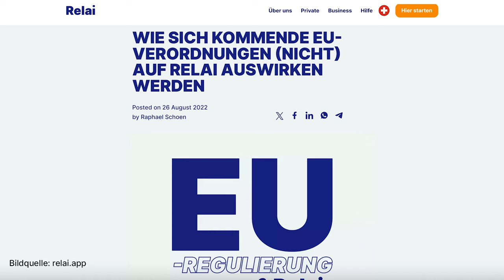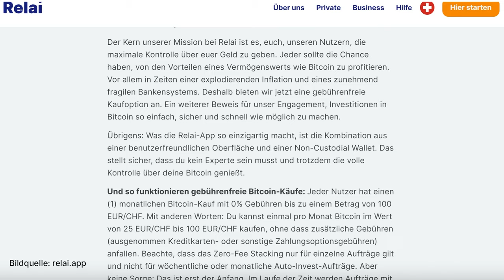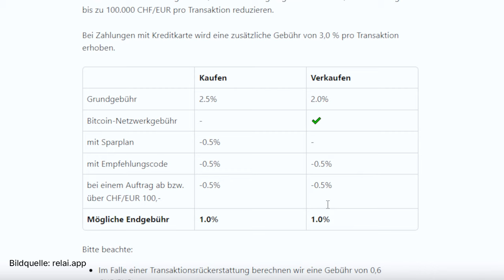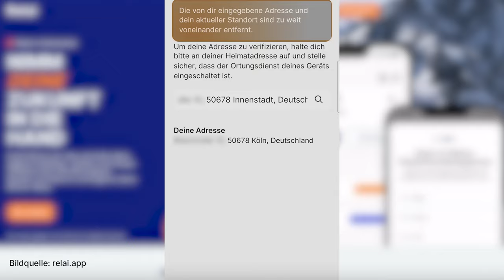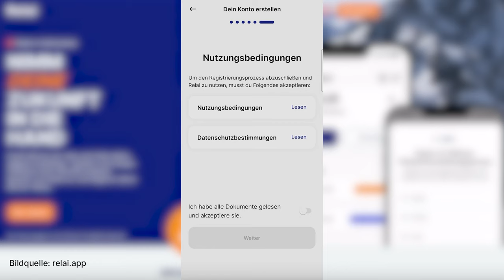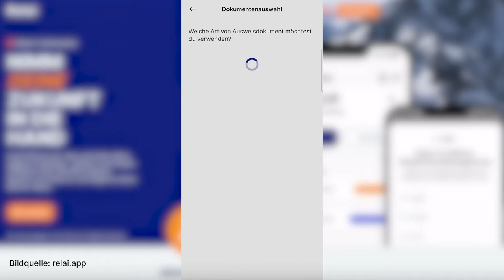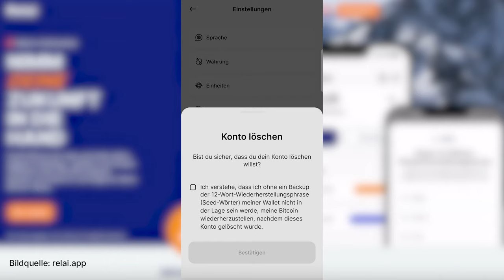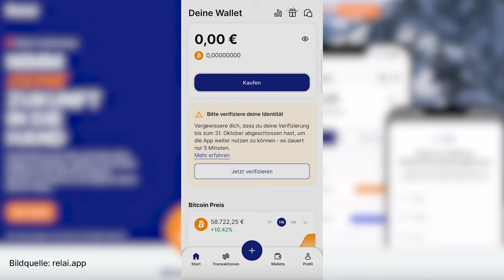Relai | Test und Tutorial | Ist Relai anonym?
🔎 Relai Test und Tutorial - in diesem Video haben wir die Bitcoin-only App aus der Schweiz für euch unter die Lupe genommen.

💶 Mit dem Code "BTCECHO" sparst du Gebühren bei Relai! Hier geht es direkt zur App

📱 Wir haben uns die Relai App installiert, die eigene Wallet angelegt, das KYC-Verfahren geprüft (Achtung: Überraschung!) und uns die weiteren Features angesehen. Zusätzlich werfen wir noch einen Blick auf die Gebühren von Relai und auf eure Nutzerbewertungen.

👉 Wenn du bereits selbst mit Relai Erfahrungen gemacht hast, dann verfasse direkt hier deine Bewertung

Keine Anlageberatung, keine Kauf- oder Verkaufempfehlung. Die Informationen in diesem Video wurden nach bestem Wissen und Gewissen erstellt. Dennoch haftet BTC-ECHO nicht für Schäden oder Verluste, die euch durch die Nutzung von Relai entstehen.

KAPITELMARKEN
00:00 Intro
00:11 Inhaltsangabe
00:41 Was ist Relai?
01:34 Zahlarten
02:15 Gebühren auf Relai
04:10 Coins auf Relai
04:27 Sicherheit
05:08 Benutzerfreundlichkeit
05:39 Features
06:28 Relai Tutorial
12:07 Nutzerbewertungen